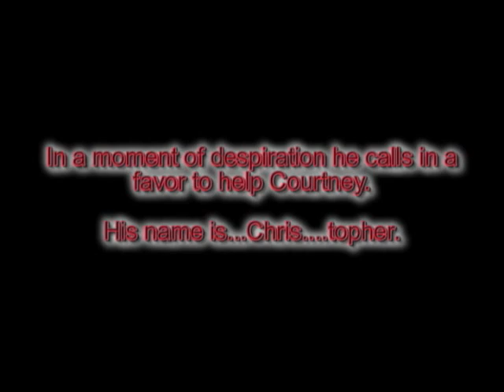Fighting Chairs IV: Unreasonable Revenge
(part 4 out of 4). When an observer comes in to help Courtney all sorts of things happen. The Observer calls in a replacement to help Courtney out. When the replacement comes they get pulled in by more fighting than they possibly can handle! This will be the first Fighting Chairs sequel to have music.

Music by: Sean Callery (24) "Henderson" and "Jack in the Limo"